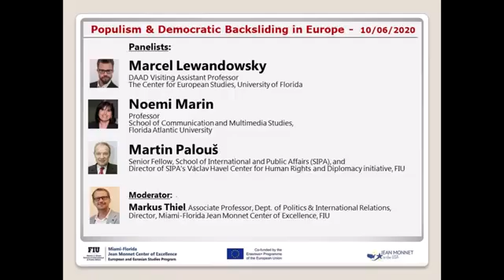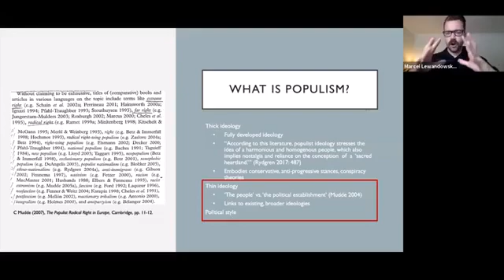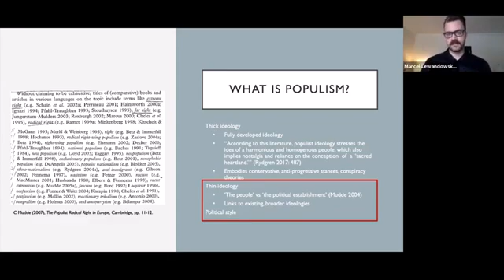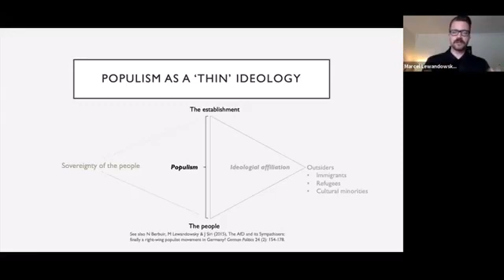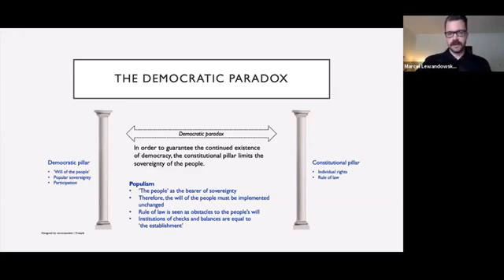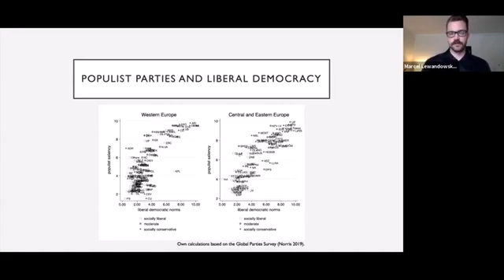Populism & Democratic Backsliding in Europe 1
This Webinar from October 6 2020 on Populism had three guests: Noemi Marin (FAU); Martin Palous (FIU) and Marcel Lewandowsky (UF),  moderator: Markus Thiel, Director of the Jean Monet European Studies Center, FIU-U Miami.